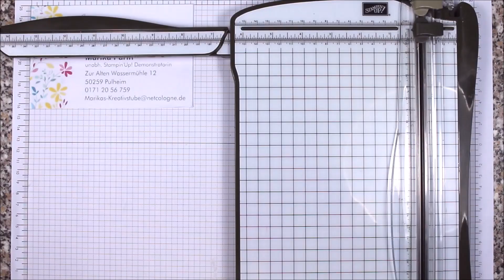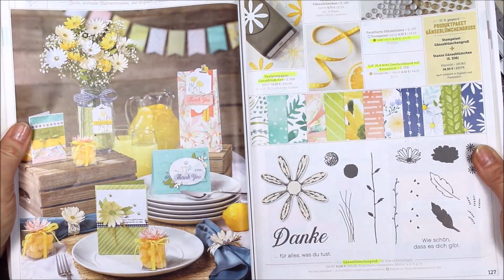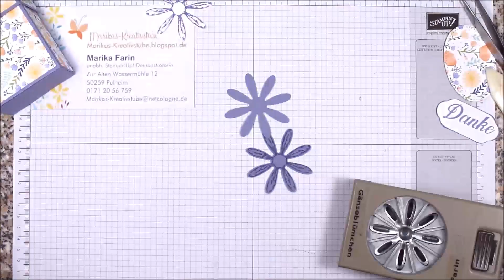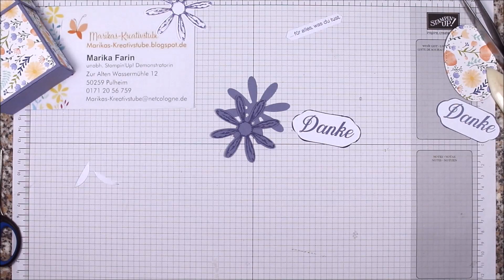Flip Top Box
Heute zeige ich Dir, wie einfach Diese Flip-Top-Box entsteht.

Alle Angaben zu dieser Flip-Top-Box findest Du auf meinem Blog.
Schau doch mal vorbei – ich freue mich auf Dich

Die gezeigten Produkte von Stampin'Up! kannst Du gerne über mich erwerben.

Du kannst auch online Deine Bestellung aufgeben.
Dazu ist eine Kreditkarte nötig (bitte bereithalten).

Kreative Grüße
Marika aus Pulheim